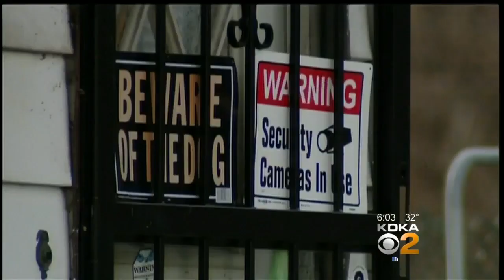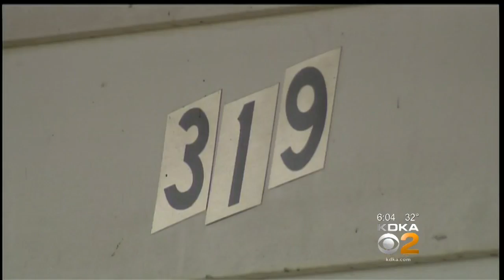Westmoreland Co. Find Fugitive Hiding In Suitcase Guarded By Pitbulls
A strange discovery this Christmas for the Westmoreland County Sheriff's Department. KDKA's Ross Guidotti reports.